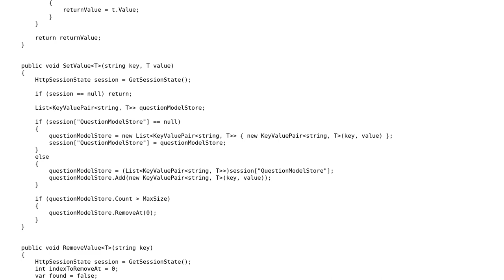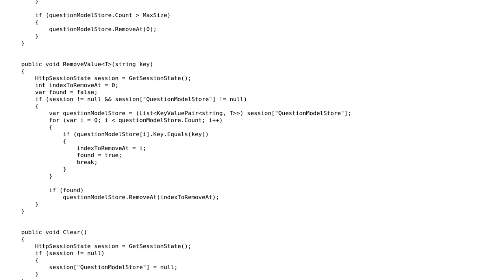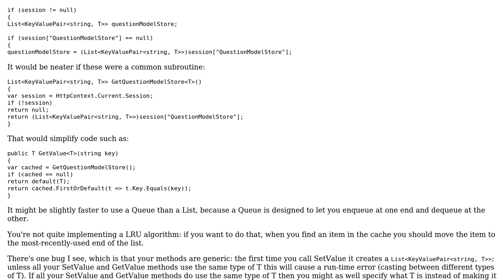Code Review: Session state wrapper, extending an existing application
With thanks & praise to God, and with thanks to the many people who have made this project possible! | Content (except music & images) licensed under CC BY-SA | Music | Images & others | With thanks to user user38158 user rolfl user ChrisW and the Stack Exchange Network Trademarks are property of their respective owners. You are responsible for your own actions.